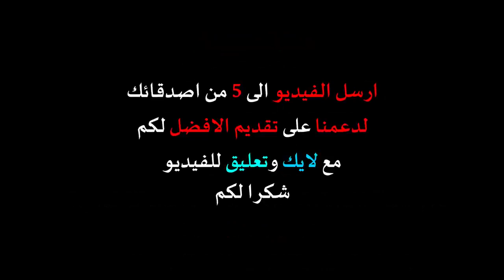h1z1 Battle Royale pc arabic review شرح لعبة السيرفايفل بالعربي